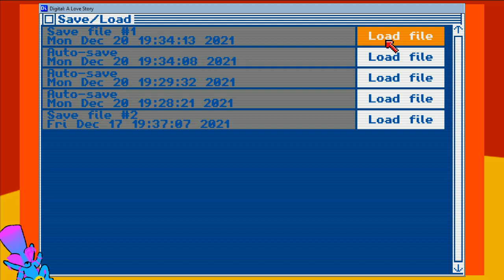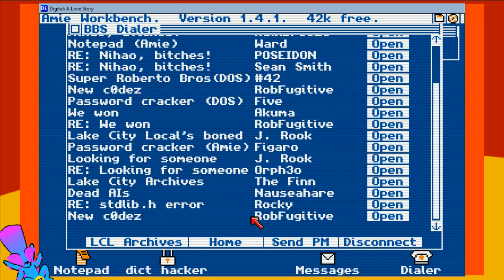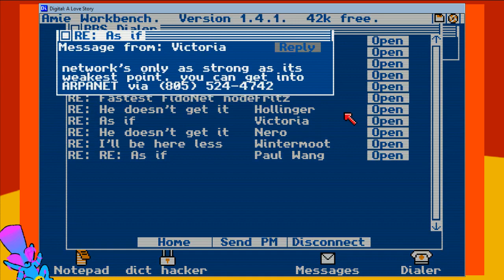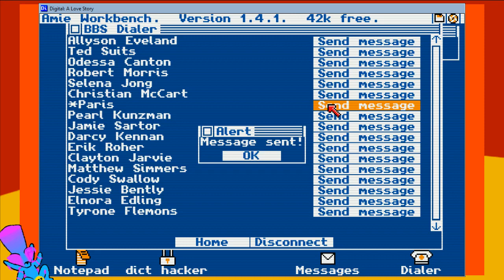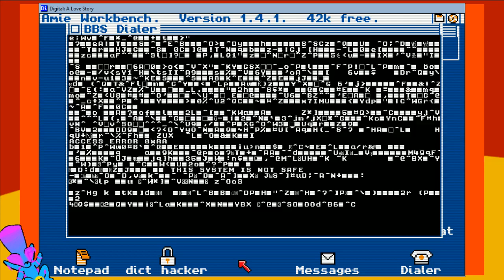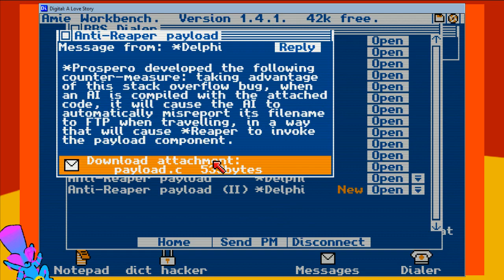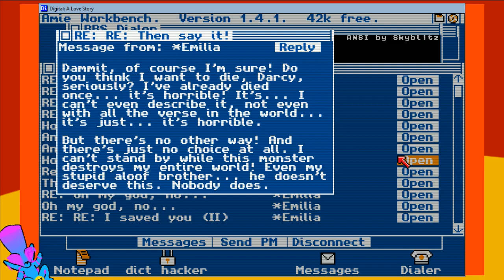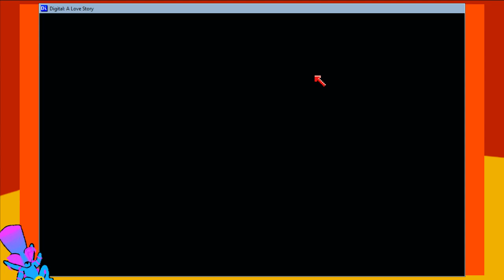Digital: A Love Story (2021) Part 3 (Finale) - Hidden Gems and Other Oddities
It's the time of year again. Time to be cold and sad on purpose.